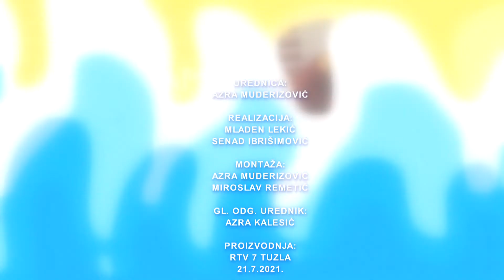Crveni križ Lukavac | Sa mačkama u zajednici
CATBiH​​​ u saradnji sa Radio televizijom 7 Tuzla (RTV7​​​) realizuje ovu emisiju, u kojoj je pažnja posvećena aktuelnim društvenim temama, gradu, ljudima, podršci mladima, prilikama za mlade, civilnom sektoru, društvenom aktivizmu i slično. Predviđeno je da u narednom periodu ugostimo brojne, između ostalih akademske ličnosti, psihologe, sociologe i predstavnike mladih, a vas pozivamo da nam u komentarima napišete koje teme biste voljeli čuti u budućim izdanjima emisije

Svake sedmice - NOVI VIDEO! 🤳😼

CAT Bosna i Hercegovina 🐈

RTV 7 Tuzla 🎥